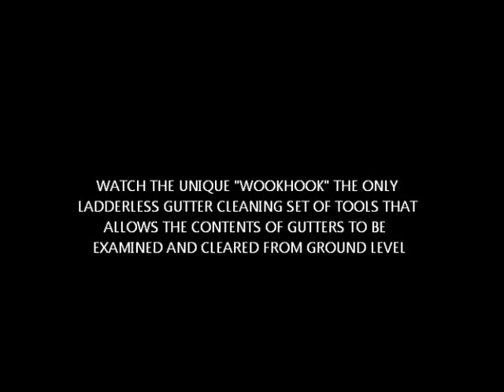Cleaning gutters with the unique wookhook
Cleaning gutters without ladders using the Wookhook. The Wookhook is able to clear gutters using the tools supplied, also using the downpipe tool you can get weeds out of downpipes as well.